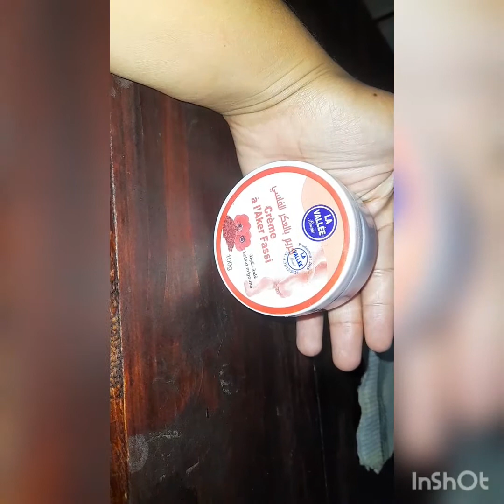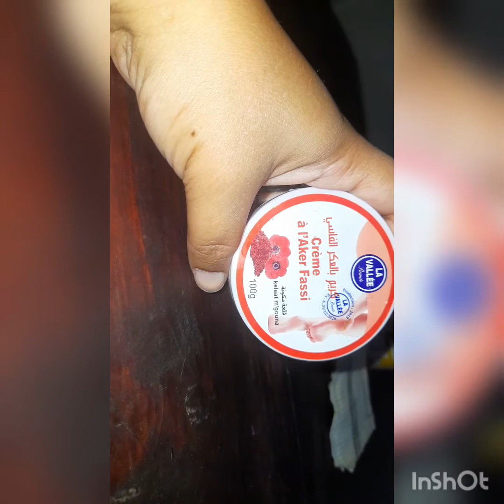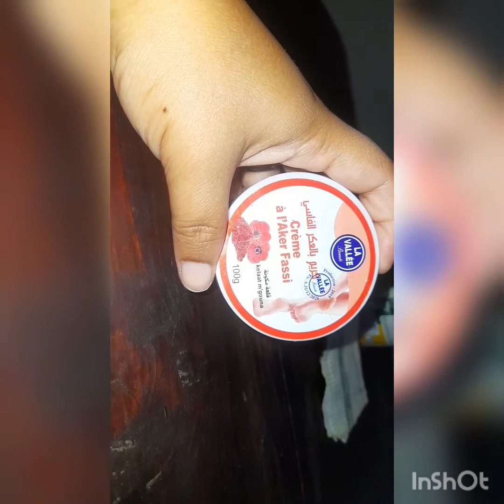صدمتني هاد لعفريتة في تفتيح و تبيض البشرة ولايني مسهلاش غير ب 10درهم اولي وجهك فحال البلارة 🥰